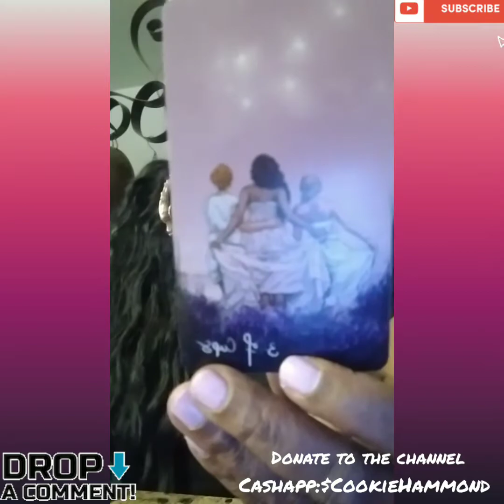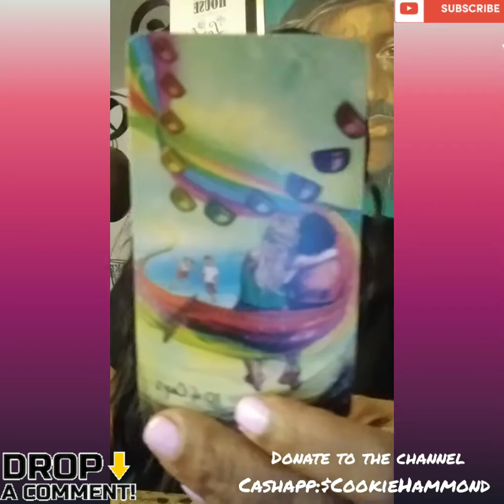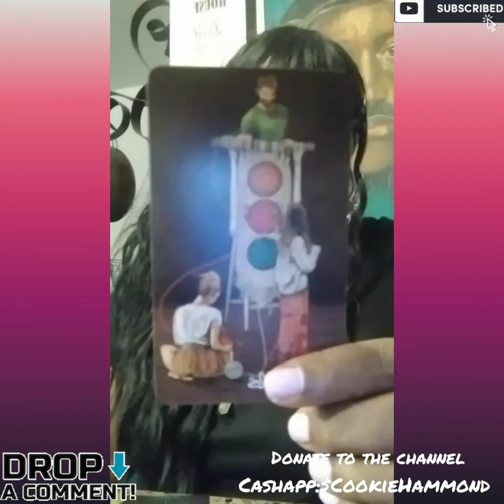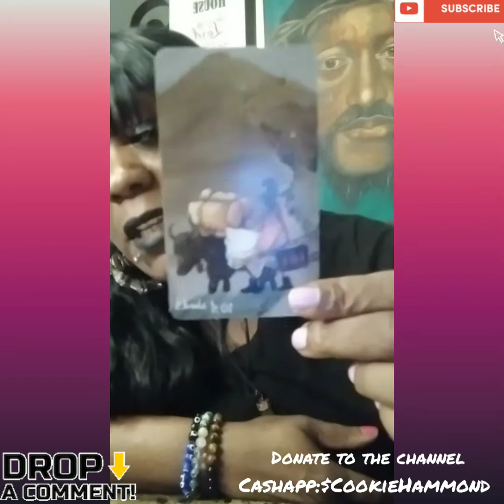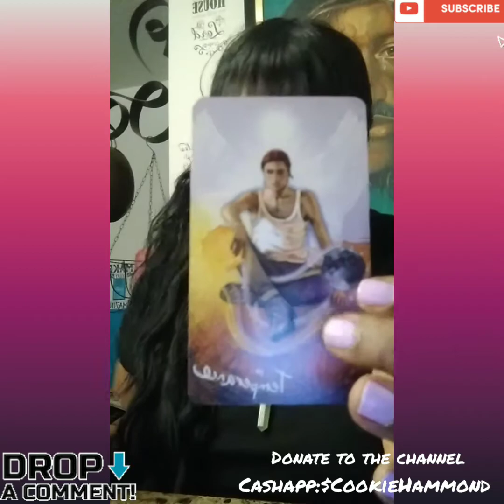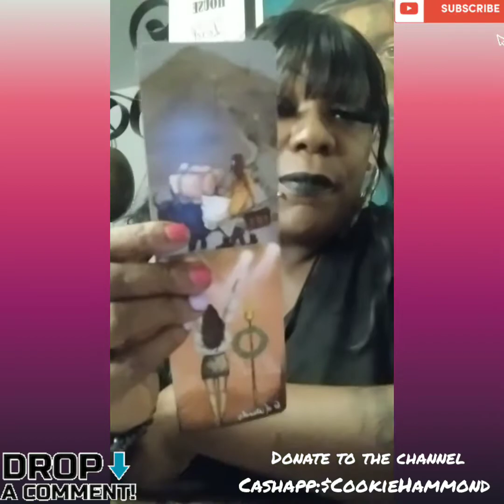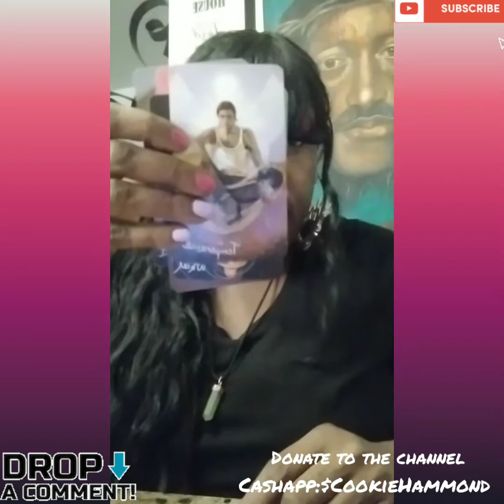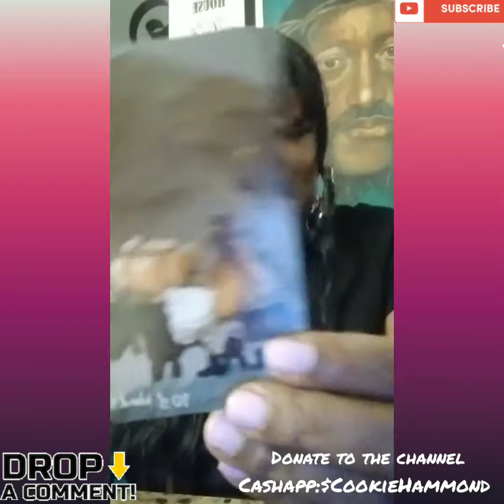Tarot Reading: WOW 🤯you let IT go👏🏾👍🏾cookiezworld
Tarot Reading

To help with the channel

This channel is about, you being in Cookie'z world. Discussions, laughter, knowledge all in one. Enjoy the ride.